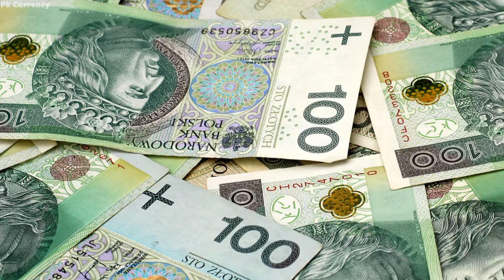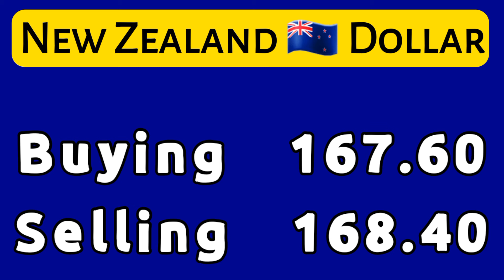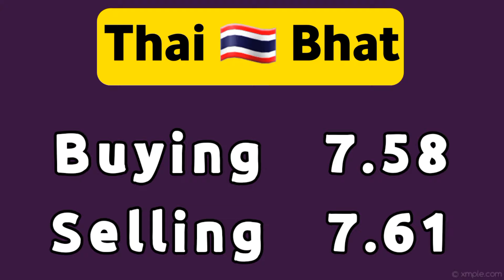currency rates today | dollar rate today in Pakistan | USD to PKR 24 May 2024